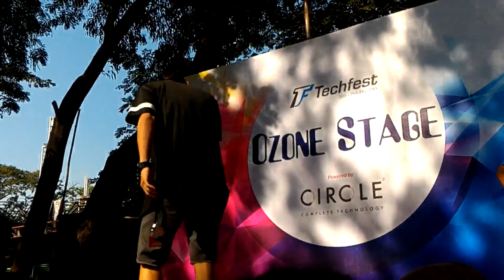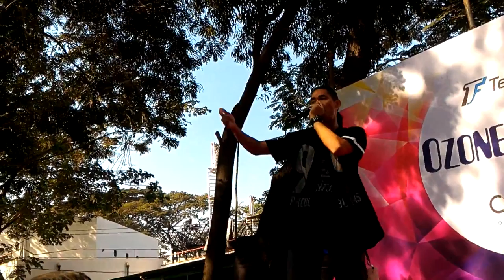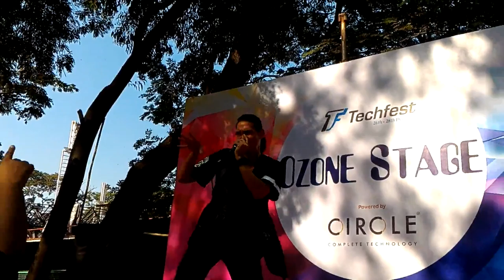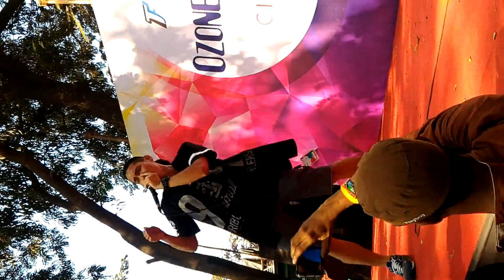IIT Bombay TechFest 2015 BeaTboXinG by ABeatC-Ozone Stage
This video is of the event known as TechFest which take place @ IIT Bombay. the event was scheduled for 3 days 26th,27th & 28th december 2015 this video will show you Beatb0xinG performance done by @ well known malaysian Beatb0xeR known as-ABeatC.